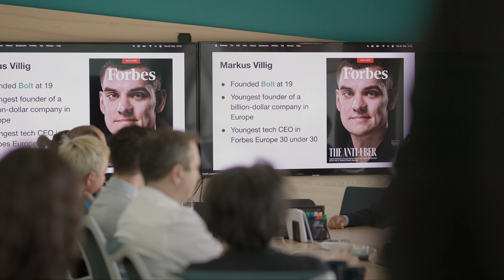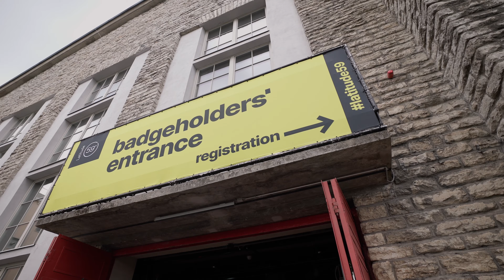The Hype is Real 2.0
Looking back to our adventures, we want to express our sincere gratitude for the incredible journey we’ve shared together.

We were exploring Estonia, the #1 digital country, from the vibrant startup scene to finding serenity in nature. What an inspiring week!

Thank you to the most awesome participants, Gonçalo Hall, Dairton Bassi, Shafi Musaddique, Iwo Szapar, Matt Hallowes, Chris Shirley MA FRGS, Neil C. Hughes, and Pablo Neves, for jumping on this wild journey with us. Your energy, enthusiasm and insights were what made this week unforgettable. 🚀

Together, we cherished digital transformation, Estonia’s beauty, and an unwavering entrepreneurial spirit. As we carry the memories, connections, and knowledge forward, let’s continue pushing boundaries, embracing innovation, and working towards a borderless digital future. Thank you to everyone who made this event one of a kind. 🌿

workinestonia thehypeisreal letsstart digitalnomads itsabouttime gratitude teamwork. Thank you Visit Estonia and Startup Estonia!